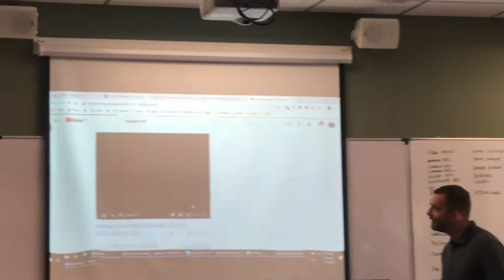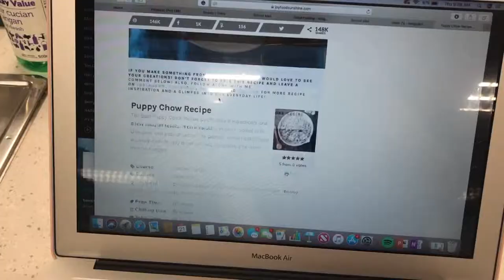High School Service Day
I spontaneously decided to film part of my school's service day. Sorry it's really messy. :))